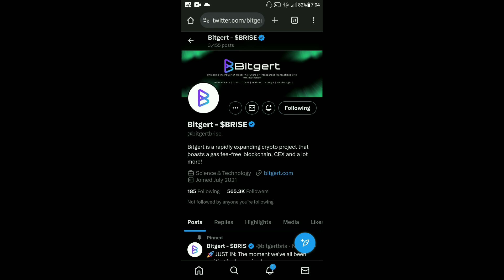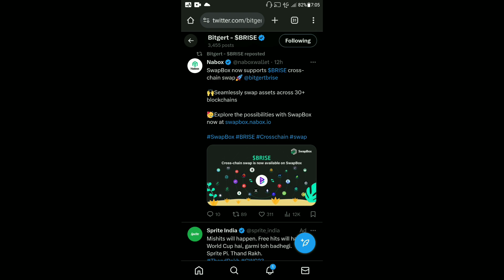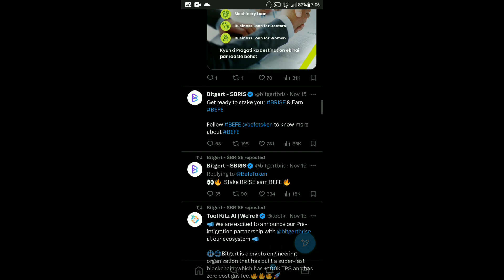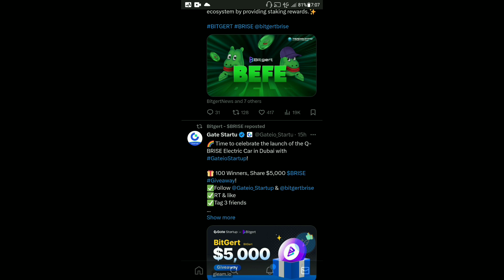BRISE Best Coin In 2023 | Bitgert Big Announcement Coming | BRISE $0.00001 | Binance Listing